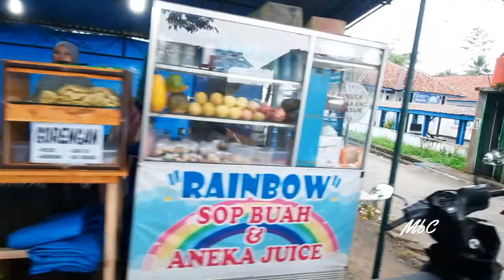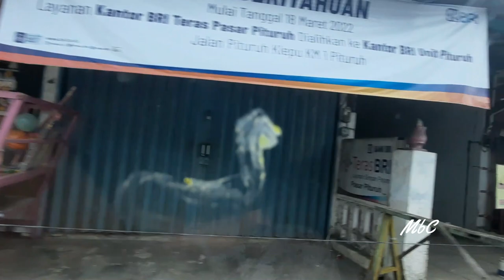KERAMAIAN MENJELANG BERBUKA PUASA DI PITURUH HARI PERTAMA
Kita akan menyaksikan keramaian saat menjelang waktu berbuka puasa di Pituruh meliputi Pasar, Alun-alun selatan, Timur dan barat Pasar.